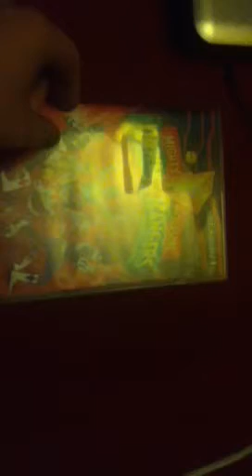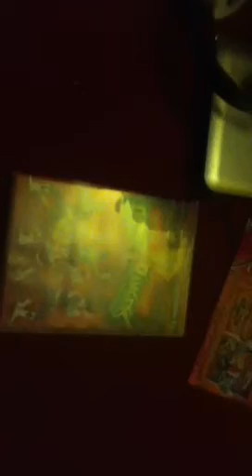mmpr DVD season 1 vol 1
I picked it up today it's going to be a back up when i get the box sets for the mmpr-prlg DVD set